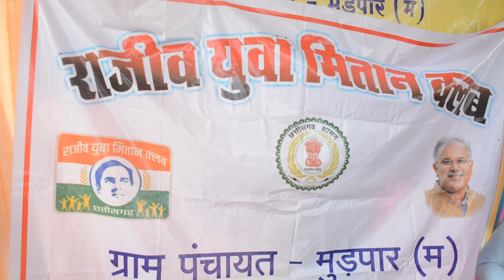🌾🌿हरेली महोत्सव आदर्श धाम मुडपार (सुरगी), 🌾🌿 ( छत्तीसगढ़ के पहिली तिहार)2022 Enjoy Moments 🥳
हर वर्ष की भांती  ईश वर्ष  भी हरेली महोत्सव बड़ी धूम धाम से मनाया गया यह कार्यक्रम राजीव मितान क्लब, समर्पण युवा संगठन एव समस्त ग्रामवासी के तत्वावधान में हरेली महोत्सव का आयोग किया गया |

     H
         A
             P
                P
                    Y
H
    A
        R
           E
              L
                 I